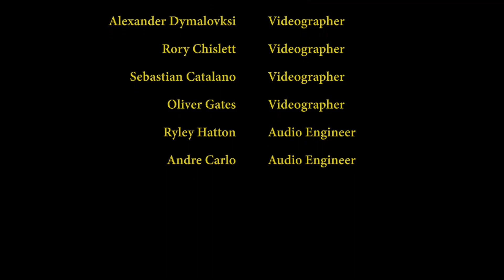pieces (blue skies) - Hazel Sea & Munya Matema (Live Session)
Stream 'blue skies / reflections' Out Now!

vocals: Hazel Sea
drums: Christian Nardella
bass: Petra Pasaribu
guitar: Adam Seidel
guitar: Oliver Barrett
vocals: Paris Porter
vocals, keys: Munya Matema

audio engineer: Ryley Hatton
audio engineer: Andre Carlo

videographer: Sebastian Catalano
videographer: Alexander Dymalovski
videographer: Oliver Gates
videographer: Rory Chislett

This live session was filmed and recorded on the traditional and unceded lands of the Wurundjeri Woi-wurrung and Bunurong Boon Wurrung peoples of the Eastern Kulin.